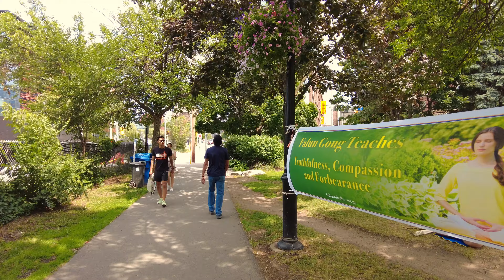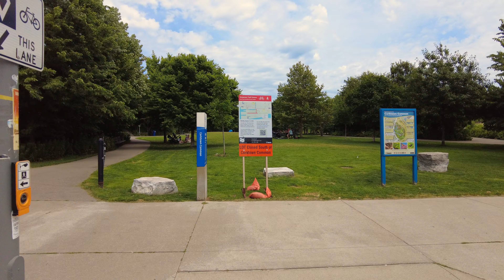Toronto Walk - Front Street Festival, Old Town to Canary District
Hey Folks, Jerome Forestwood here. This video was recorded at 2:11 pm on July 23, 2022, in Downtown Toronto, Ontario, Canada. It was 33 degrees outside on a partly cloudy afternoon in the city. In this video I walk 2.3 km, starting by the TTC Bus Stop at Sherbourne and King, then stroll north on Sherbourne, east on King, south on Berkeley, east through the Distillery District, north on Cherry, east along Front to check out the first annual Front Street Festival in the Canary District, ending my trek on a public bench in the Corktown Common. If you would like to give me cash tip, click the heart icon to send me a Super Thanks. If you enjoy this content, follow me for updates on Instagram @jforestwood.